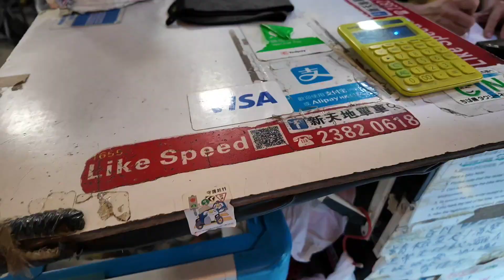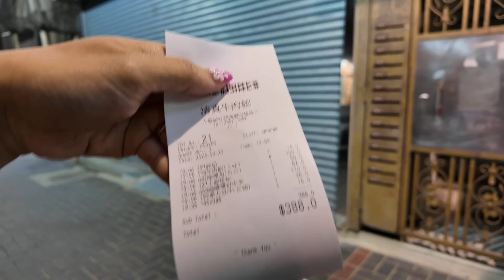Lanjut main sepeda dan makan di Islamic restaurant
sampai ke capean main sehari an